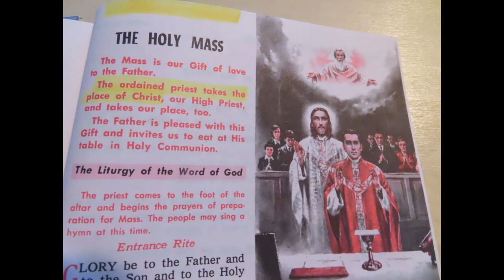Satanic Counterfeits Of The Godhead - Bryan Denlinger